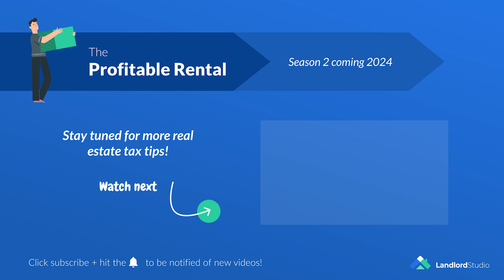Understanding depreciation as a property investor | The Profitable Rental Podcast: Ep 10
Our special guests on this episode are Amanda Han and Matt MacFarland, the power couple behind Keystone CPA by day, and successful real estate investors by night!

Amanda and Matt take us through the ins and outs of depreciation, advanced depreciation or cost segregation, and how record keeping is the foundation of any tax strategy. Be sure to check this episode out to mine all the gold nuggets of the world of real estate investing.

P.S. Whenever you’re ready, you can start maximizing your real estate portfolio’s profitability with these show-stopping Landlord Studio features…
1. Automate real estate bookkeeping and accounting
2. Collect rent, late fees and tenant payable expenses online
3. Automate email reminders and bulk emails to tenants
4. Seamless property maintenance management
5. Find & screen tenants
6. Powerful tax reporting
Start using purpose-built tools to make your money work for you